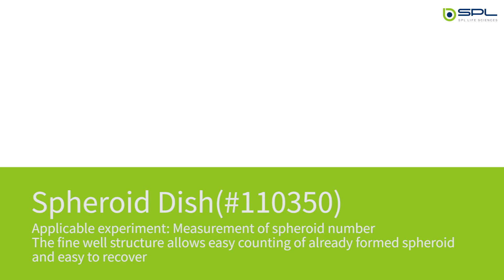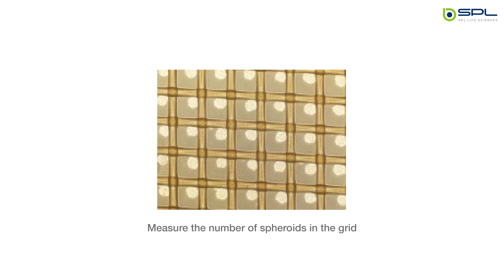Spheroid Dish(#110350)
Applicable experiment: Measurement of spheroid number
The fine well structure allows easy counting of already formed spheroid and easy to recover